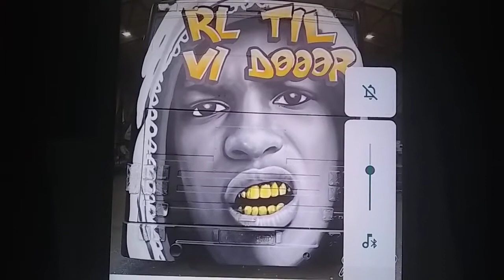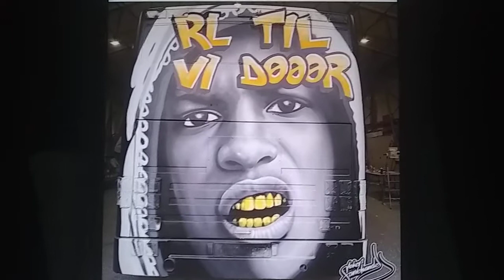Wanna See My Pencil